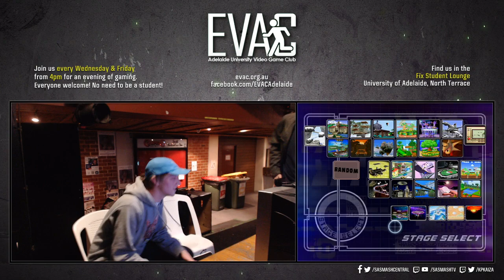EVAC 3/5/19 - SSBM Tournament Full Broadcast